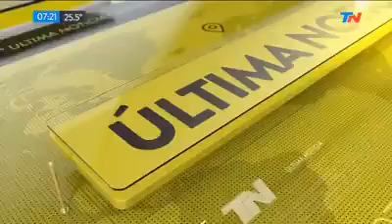Buenos Aires - Cerrito y Arenales - increíble choque - 6 carriles vacíos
Tenía toda la calle con 6 carriles vacía y justo choca de atrás al único auto parado que habia